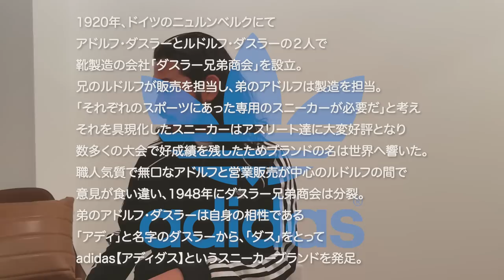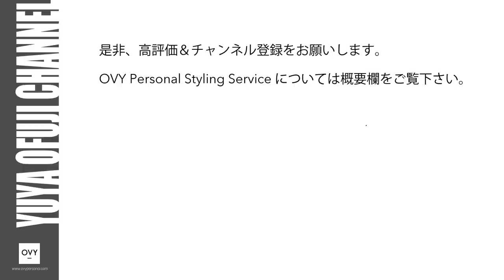【2023年春の大人古着コーデ vol.2】とにかくadidasがみんな気分。古着屋で購入したアディダスジャージ（トラックトップ）を使って30代40代の古着コーデを徹底解説！！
「OVY（オヴィー）」ディレクターの大藤です。

今回の動画は下北沢での古着屋で購入したadidasのトラックトップ（3本ラインジャージ）を使ってコーディネートしてみました。

オリジナルブランド「OVY」の詳細は、instagramアカウント、ECサイトからご確認お願いします。